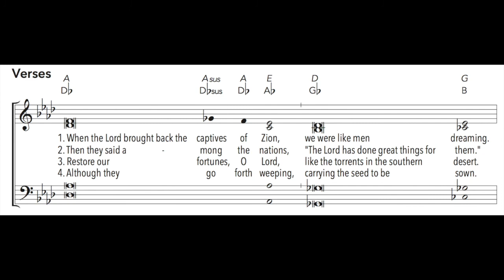30th Sunday in Ordinary Time B/2nd Sunday of Advent C/5th Sunday of Lent C - Responsorial Psalm